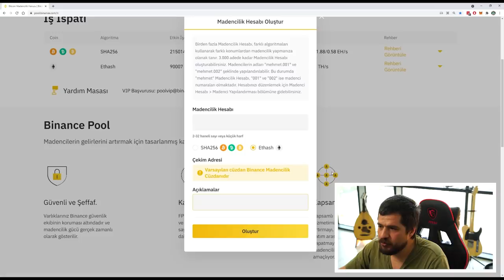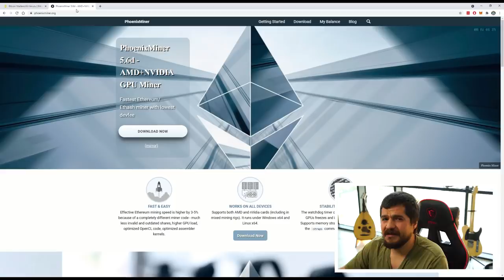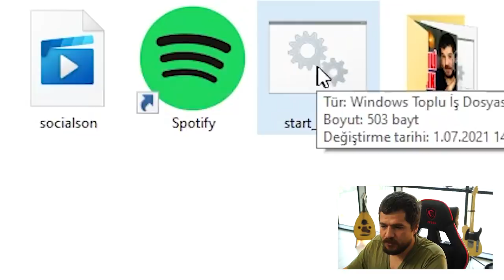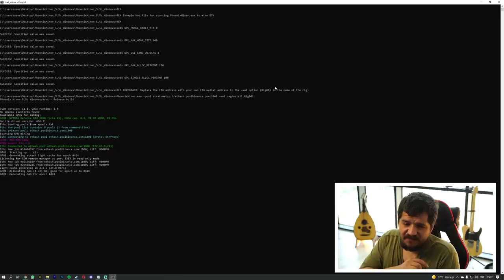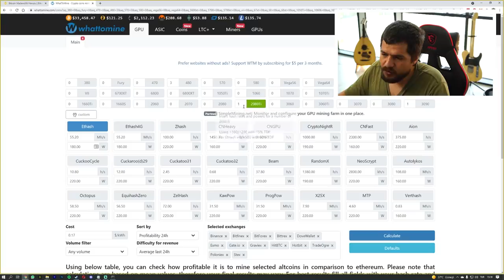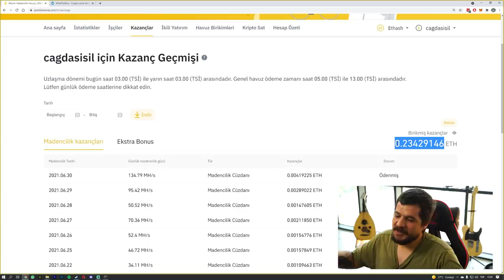Evde Yatan Bilgisayardan Para Kazanmak! (Akmasa da Damlar)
Hepimizin evlerinde çok güçlü oyuncu bilgisayarları olmaya başladı artık. Bende bu videomda çok fazla olmasa da üç beş kuruş gelir elde edip para kazanabileceğiniz farklı bir yöntemi anlattım bu videomda.

İyi izlemeler :)